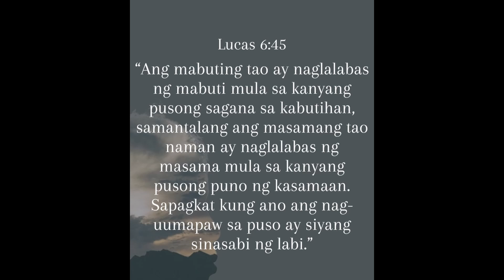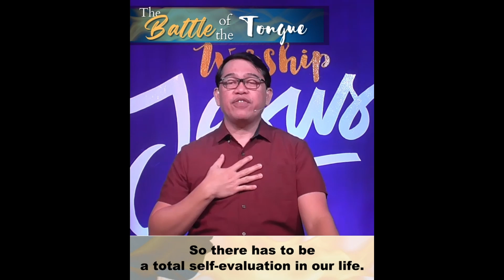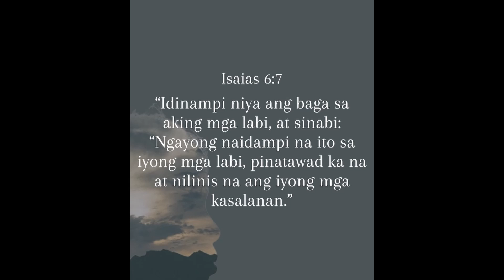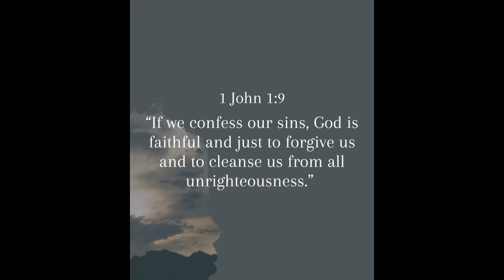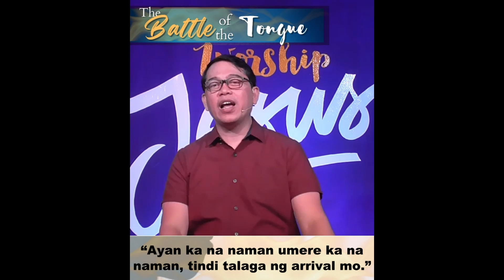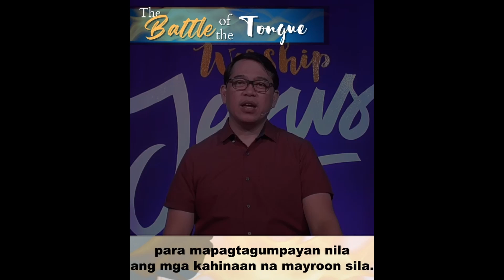The Battle of the Tongue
August 15, 2021 Sunday Service - Short Video Clip